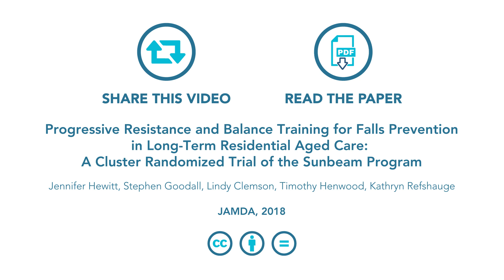The Sunbeam Strength and Balance Program to reduce falls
Transcript:

Falls hurt everyone.

They harm the individual, those that care for them, as well as the broader community by placing an enormous strain on the health care system - more than any other trauma.

We can't stop ageing, but could we reduce the harmful and burdensome cost of falls?

We know that exercise can reduce our risk of falls, but there is an urgent lack of evidence for its usefulness in a residential care setting.

So a group of Australian researchers set out to test if an evidence-based strength and balance exercise program of 2 hours per week could reduce falls for residential care residents.

They randomly allocated 221 residents of 16 residential aged care facilities to either the Sunbeam Strength and Balance Program or the usual residential care, and compared the impact on both groups' falls over 12 months.

The results were nothing short of amazing.

Sunbeam participants experienced a staggering 55% fewer falls.

They also gained a significant boost to their physical performance, improving their opportunity to remain independent and participate in life.

What's more, it's not only individuals who stand to benefit from such a program.

If the Sunbeam Strength and Balance Program was scaled nationally, the short and long term benefits would save the Australian Health Care Economy an estimated 120 million dollars.

It's clear.

A tailored, evidence-based program of strength and balance exercises, prescribed by a physiotherapist, could dramatically improve the health and mobility of the world's elderly population.